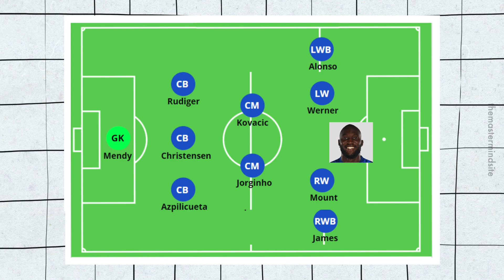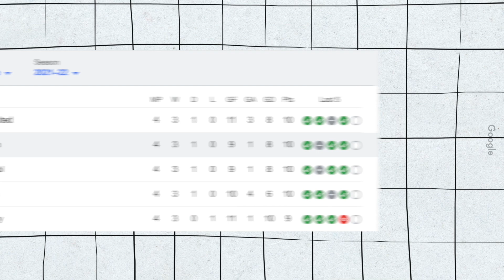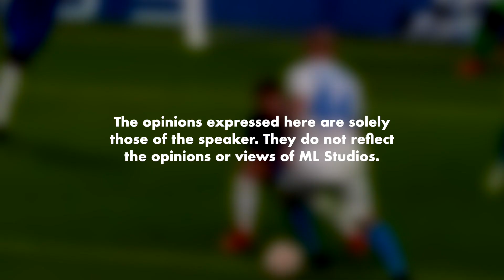Chelsea 21/22 Solid Yakmat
Main tak cukup orang pun tadahal.